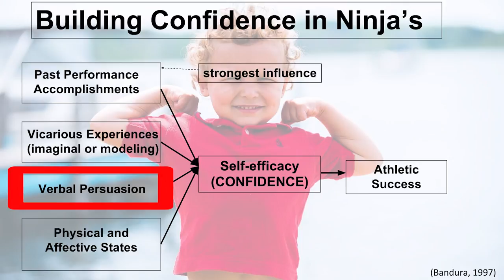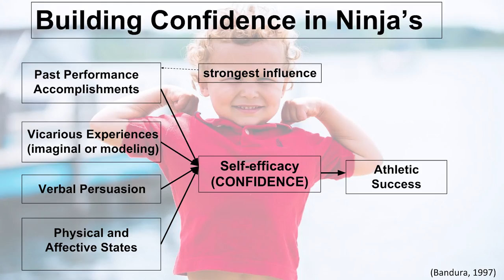4 Proven Methods For Building Confidence & Mental Toughness from a Sports & Exercise Psychologist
We know the athletes who have confidence seem to perform better, especially at competitions. We asked our friend Dr. Kira Werstein, a Sports and Exercise Psychologist from Iowa State University to share with us some research on how to better encourage our athletes!

Dr. Kira Werestein has a very encouraging blog you won't want to miss! She has some fantastic articles on overall health and fitness, and reminds me over and over it's not always about the numbers or the latest trends! Go check it out! You won't regret it!

** Our Ninja T-Shirts on Amazon **
15+ designs and for only $15.94 including Prime Shipping!

We are here to encourage and inspire kids of all ages to challenge themselves to do something they couldn't do the day before! Whether it's in your backyard, at a park, or a Ninja Gym. Use what you have access to and get after it! We create ninja courses, build obstacles, create workout videos & interview Ninjas and fitness experts to learn and grow!